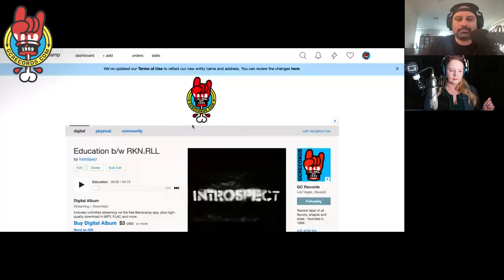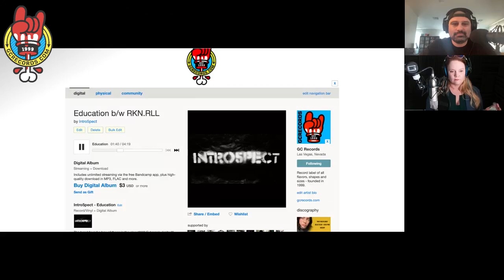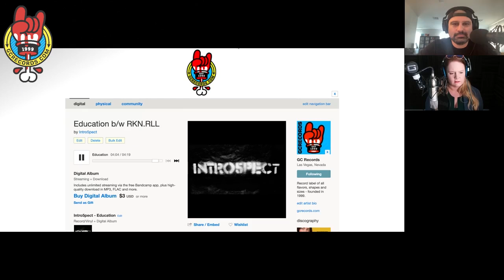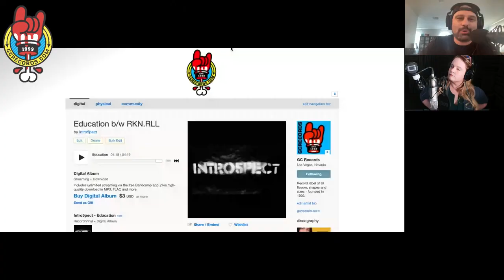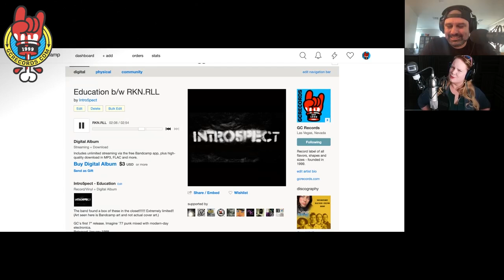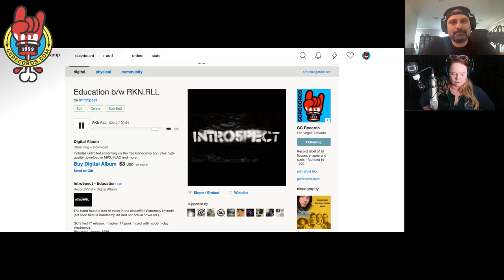Record Revolutions Episode 1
The Record Revolutions podcast kicks off with a look at the first release on the label, the "Education" 7-inch record by Intro5pect (pronounced Introspect). Enjoy getting to know our co-hosts while they talk about this first release as well as the true story behind how the record label got its name.

Find out more about the record label and all albums currently in stock